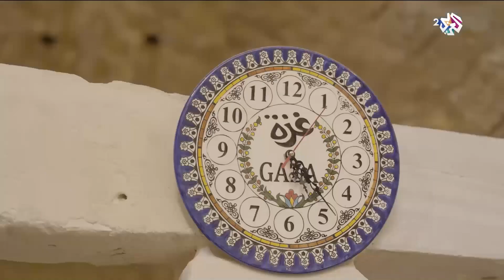غزة.. مقاهي ومطاعم المدينة الفلسطينية الساحلية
واحدة من أقدم مدن العالم ووسط البلد فيها مكان خاص يجمع التاريخ والحكايات والحس الإنساني الصافي